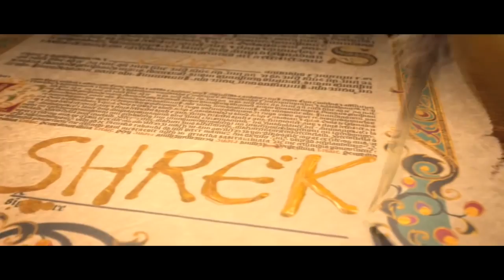North Korea Hollaback march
North Korean Hollaback Girl March